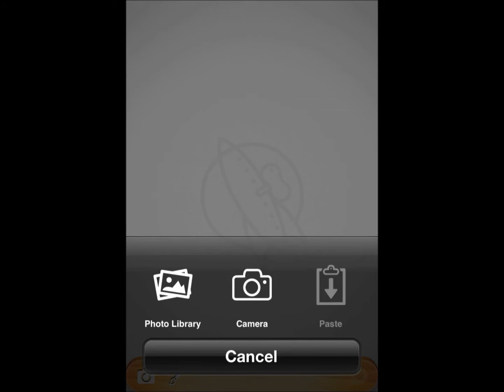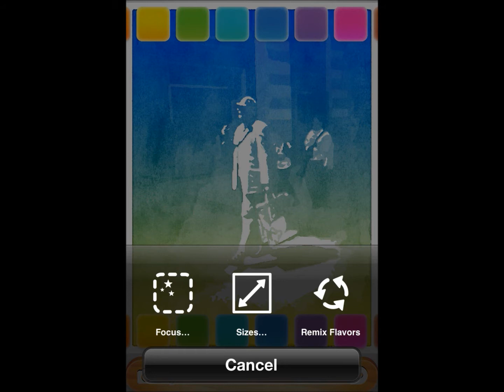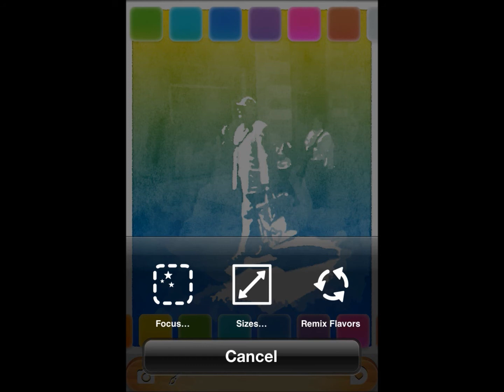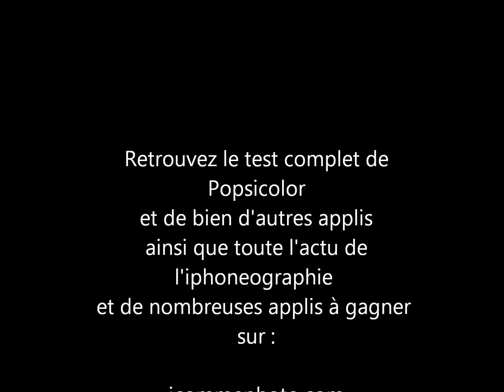Test de Popsicolor sur iPhone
Test de l'appli photo Popsicolor sur iPhone 4 pour le site i comme photo